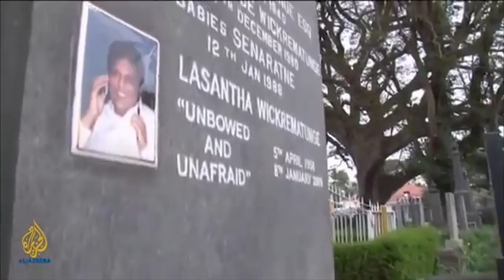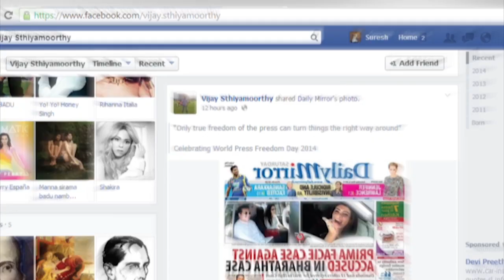Daily Mirror - Press Freedom Day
Sri Lanka’s media freedom has deteriorated to the point of being ranked amongst the world’s ‘15 worst countries for media freedom’ by Reporters Without Borders. Amnesty International estimates over 15 journalists have been killed in Sri Lanka since 2006 and although the Sri Lankan public knew of the censorship taking place, they were unaware of the truly grave situation facing the media as this too was hidden under heavy censorship.

Daily Mirror, the most read English daily newspaper in the country, wanted to direct attention to this issue on ‘World Press Freedom Day’ (3rd May) and strengthen its image as a dependable, independent news provider.

Since the Daily Mirror reflects the true situation in the country, the insight used to drive home the need for media freedom, was that images in a mirror are distorted when the mirror cannot properly fulfill its function and reflect what it sees - just like the media in the country.

Using the above insight, we ‘special printed’ the cover page of the Daily Mirror newspaper as a ‘special mirrored page’. The only easy-to-read line on the page was the sentence “Only true freedom of the press can turn things the right way around”.
If a reader wanted to read the news content of the front cover, they had to hold the newspaper to a mirror and read the reflection.
Most of Sri Lanka’s morning programmes on TV and Radio featured the Daily Mirror front page. The airtime generated on this launch day alone exceeded USD 68,000 with over 60 minutes of free airtime.

By evening it was gaining attention across the web with people sharing articles & pictures, and journalists blogging about the advertisement. Even one of India’s highest selling newspapers, the Hindustan Times, paid tribute to the Daily Mirror for its courageous effort to stand up for press freedom.